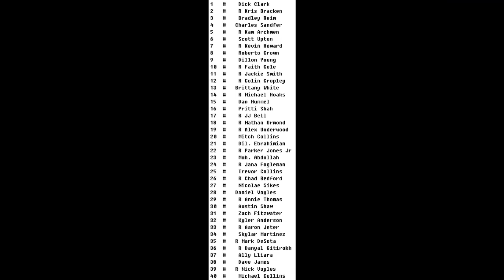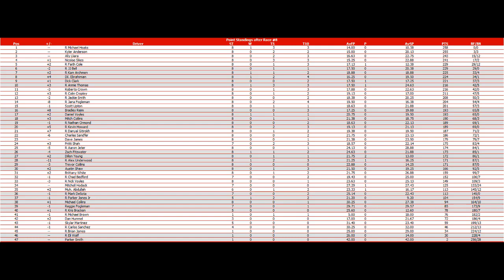Jello Cup Series S9 Race 8 of 36: Long Beach (King Taco 350)